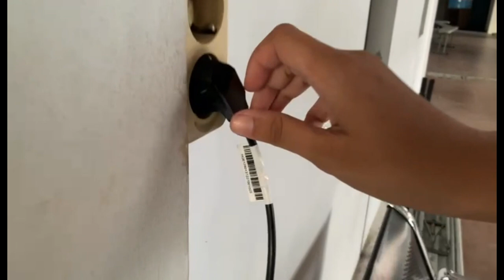LIDM 2023 – Divisi Video Digital Pendidikan – 161023 – Nelmi Hafizah Mokoginta – Pemanasan Global